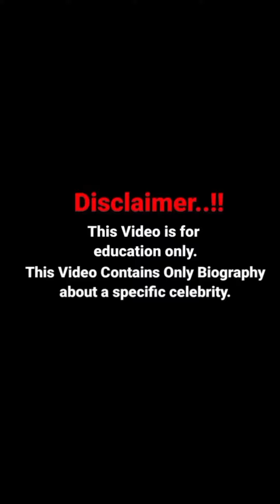Curvy Plus Size Model - Briella Bardot Wiki, Biography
Briella Bardot also known as Butter Cream is an American content creator, Plus-sized Model, body Positive Activist, social media personality and Instagram Star who rose to fame through her butter cream 19 Instagram account.
Briella Bardot was born and raised in Australia, along with her family and relatives. Being passionate about modeling, fashion and glamour, at a very young age she decided to make a career in modeling and fashion. She gained popularity on Instagram, after uploading her sizzling, curvaceous, lifestyle, and modeling photos.